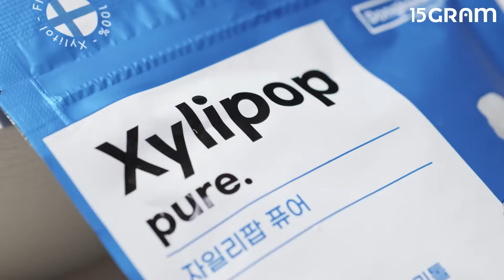[15그램] 동국제약 자일리팝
이젠 구강케어도 캔디로 달달하게 즐겨보는 건 어때요?

핀란드산 자일리톨 99.9% 함유해
무색소, 무설탕, 콜레스테롤 zero로
충치 걱정 없이 맛있게 즐길 수 있어요.

다섯 가지 맛으로 골라 먹는 재미까지 가득!
온 가족이 함께 양치 후 한 알로 개운하게 관리해요.

ㆍ클라이언트 : 동국제약
ㆍ광고상품명 : 컨셉필름

동국제약 자일리팝